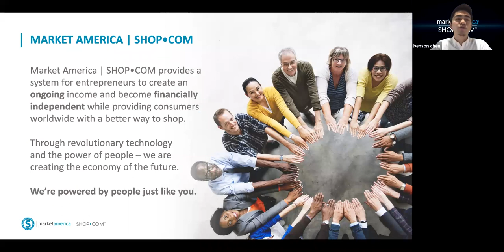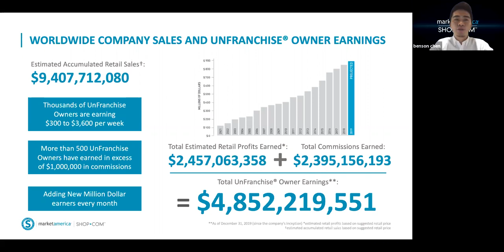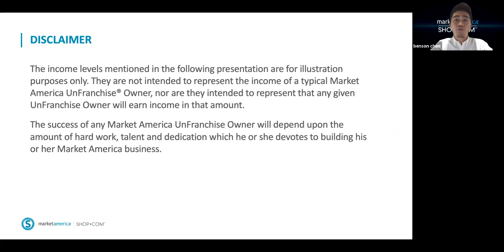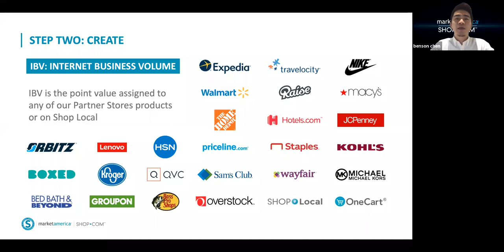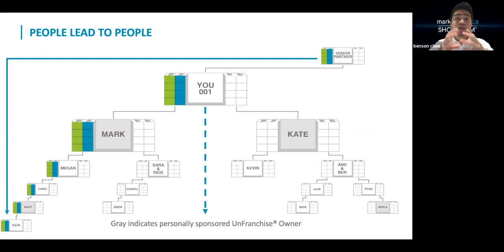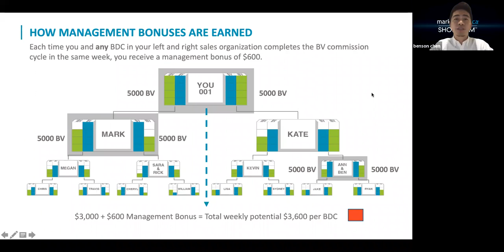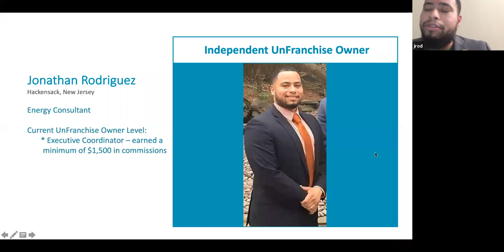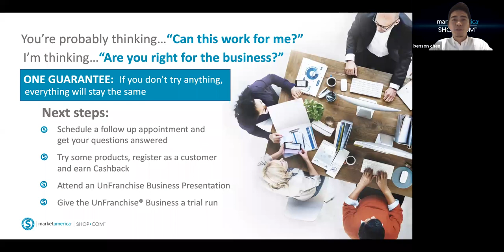4/7/2020 Benson Chen- Market America/ SHOP.COM Zoom UBP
4/7/2020 UnFranchise Business Presentation
Presented by Benson Chen (Professional Coordinator)

Participants from: USA, Canada, Singapore, Malaysia, and Australia
States: NY, NJ, RI, CA, TX, PA, CT, MA, OH, NC, AL , WY, WA, and HI